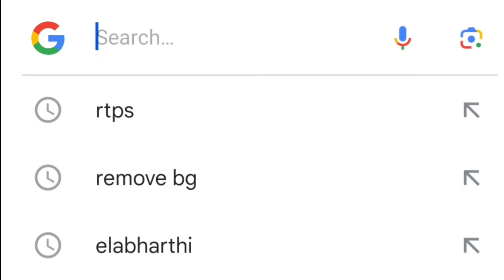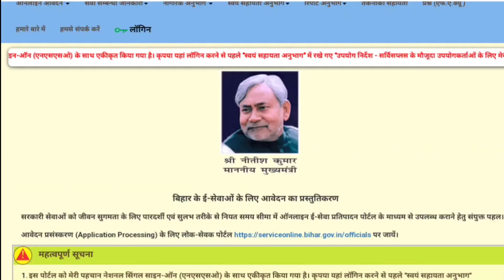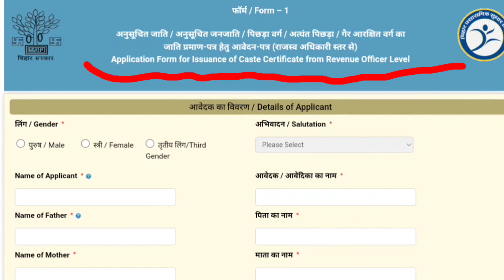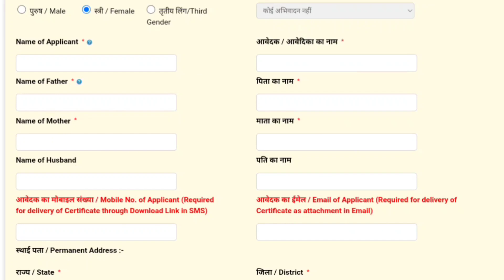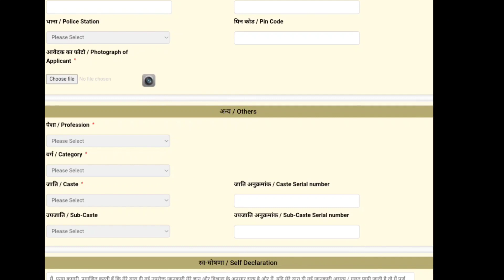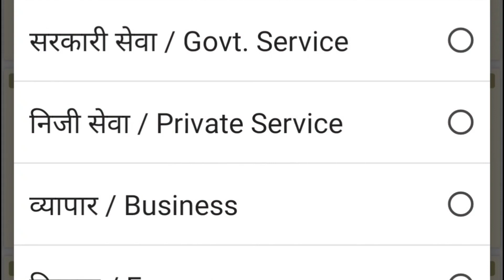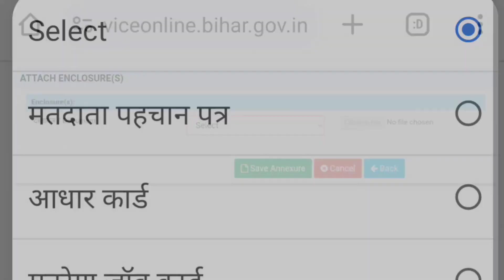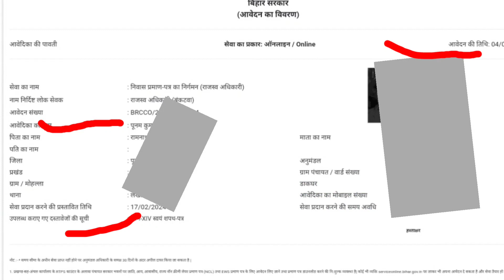कुॅंवारी लड़की के जाति प्रमाण-पत्र बनाए // Girls Caste Certificate online // Female Jaati online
ladki ka cast certificate Kaise banaen mobile se cast Certificate online kaise karen girls ka last certificate Kaise banaen jaati praman Patra Kaise banaen cast certificate apply kaise karen
cast certificate kaise karen mobile se cast certificate apply kaise karen mobile se cast certificate Kaise ban jata hai online mobile se
mobile specification
certificate girls ka certificate kaise banaya jata hai
caste certificate ladki ka certificate
ladki ka certificate apply kaise karen